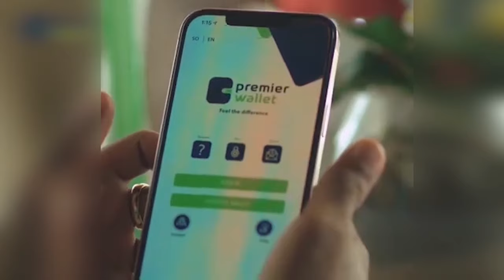DOWLADDA SOOMAALIYA OO MAANTA HAWADA SOOMAALIYA KA CELISAY DIYAARAD USOCOTAY HARGAYSA.